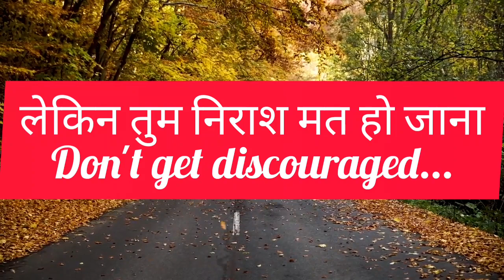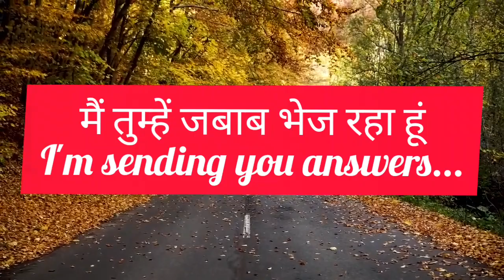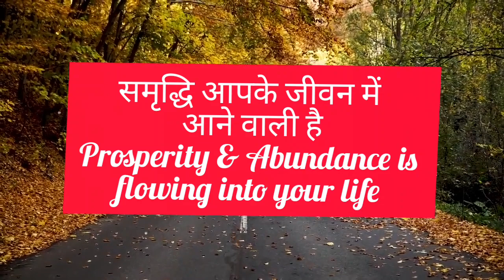Ganesh ji Wants To Talk To You Through This Video🔴Don't Ignore Him